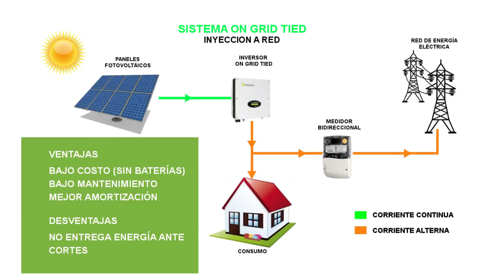Instalación de paneles solares en una casa 🏡 - soportes de paneles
Primer video de una serie donde mostraremos paso a paso como instalar paneles solares en una casa.
En este video mostraremos como fabricar y montar los soportes de paneles en una losa (sin fijarse a la misma).